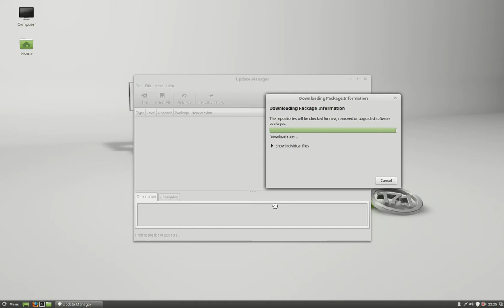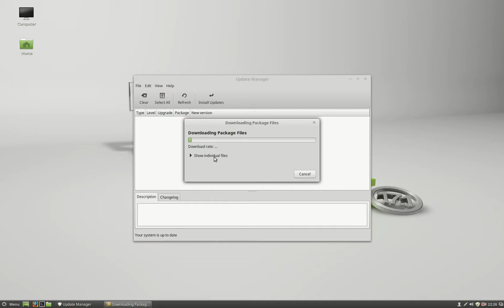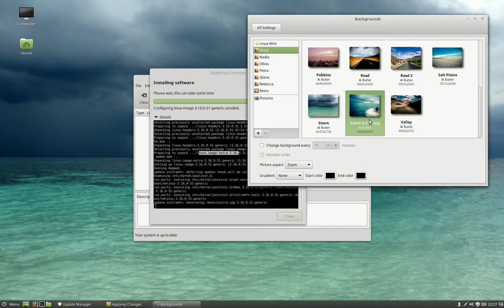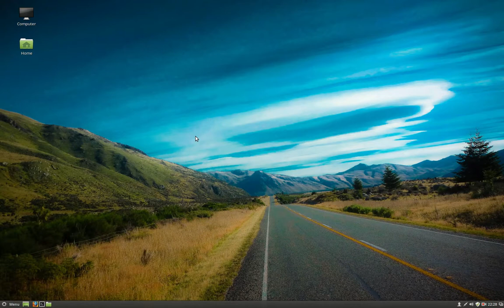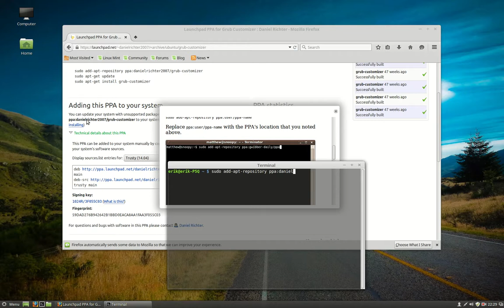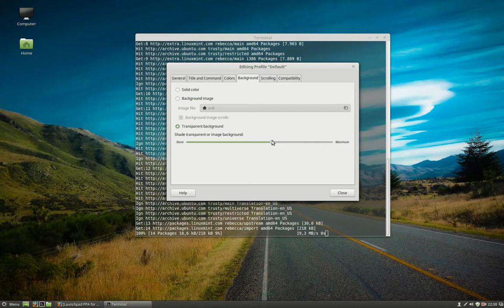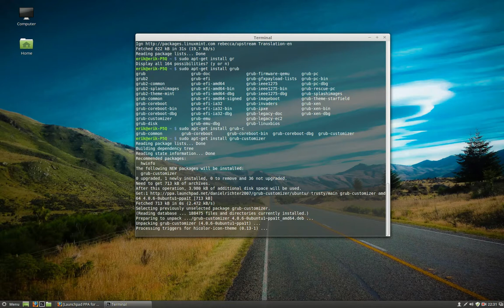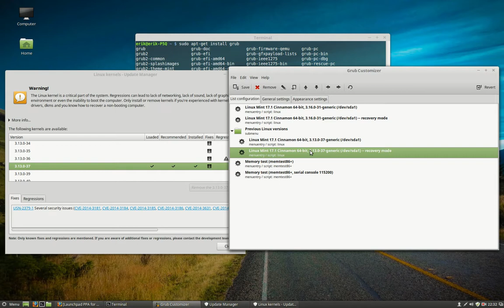Linux mint 17 1 Kernel Update the voyage Stage 1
Installing it can be done by copy/pasting this code line per line in a terminal